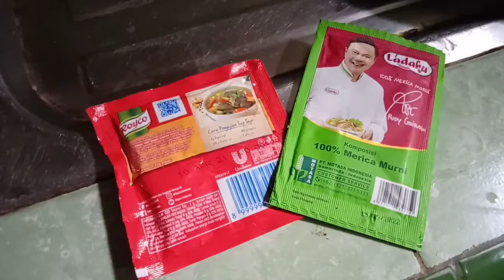KARE AYAM||tahu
Bahan
✓Ayam 1/2kg
✓Tahu 2buah
✓Bamer 7siung(buat bawang goreng)
✓Bamer 10siung
✓Baput 5siung
✓Kemiri 2buah
✓Lengkuas 3cm
✓Jahe 3cm
✓Kunir 2cm
✓Kencur 1cm
✓Ketumbar bubuk 1sdm
✓Jinten 1sdt
✓Sereh 2batang
✓Daun Jeruk 5lbr
✓Garam 1sdm
✓Kaldu bubuk 1bks
✓Lada bubuk 1/2bks
✓Santan secukupnya